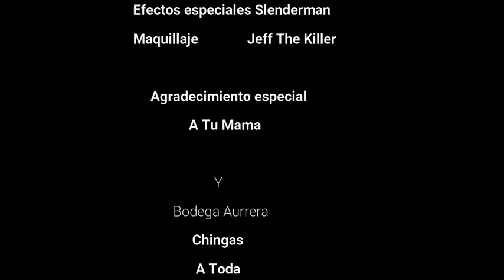Turbo Chela Para Celebrar El Inicio De Mi Proyecto Nuevos Youtubers